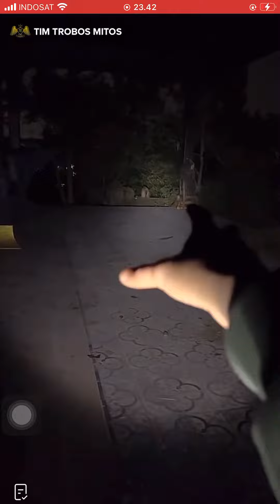TIM TROBOS MITOS LIVE JIWANGGA RESTO DI YOGYAKARTA 2 SEPTEMBER 2022 SOSOK NENEK